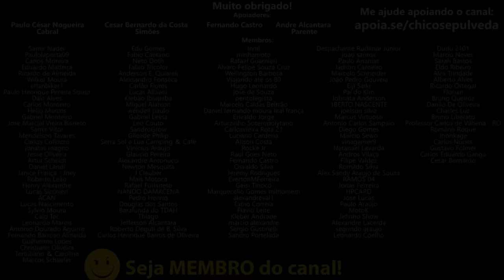Minha avaliação sobre a Bajaj Brasil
🔹Faça uma doação em Bitcoin ou Ethereum:
BTC: bc1ql5esj3ctne5gv9mqg54j4gsns280fpu3jfxqjm
ETH: 0x16be8dc1D7f74c1CB2AA2e02089EA5f5fd168bc3